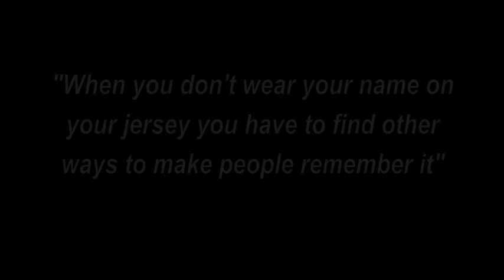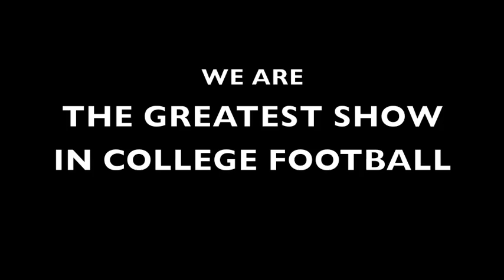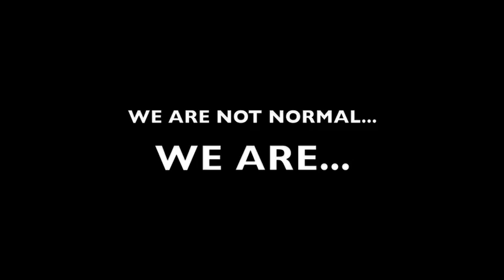We Are Not Normal We Are Penn State Football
Penn State Football video off of deon butlers speech